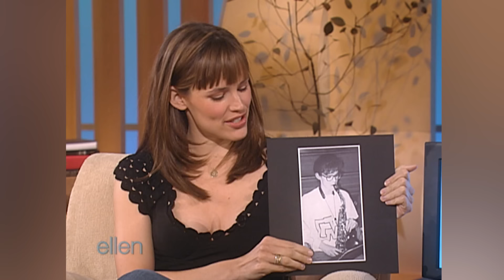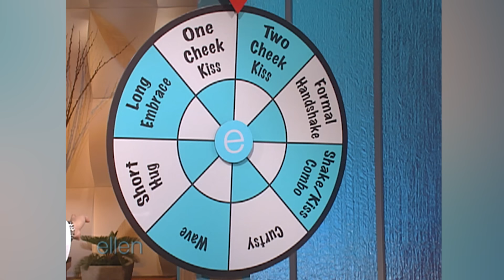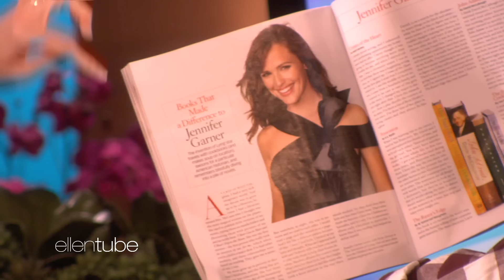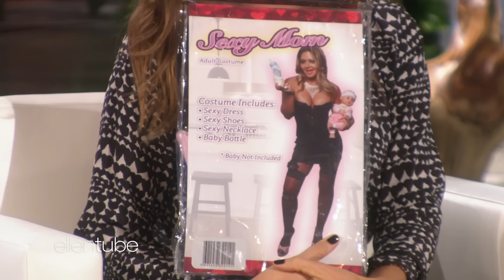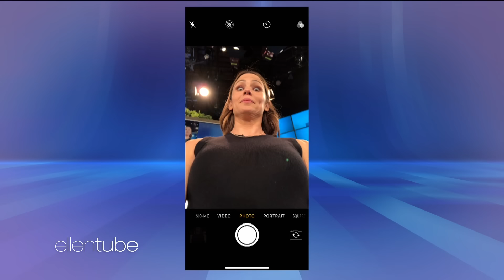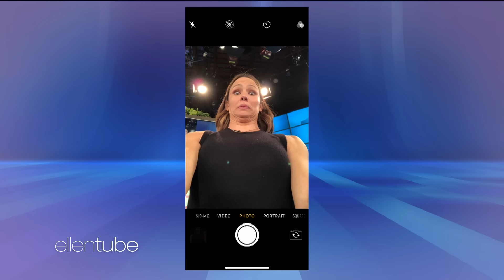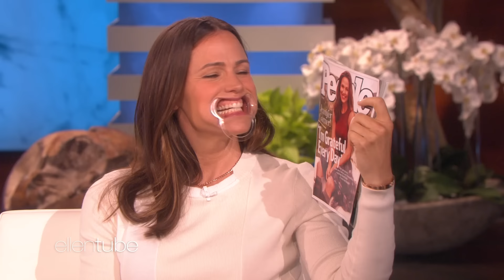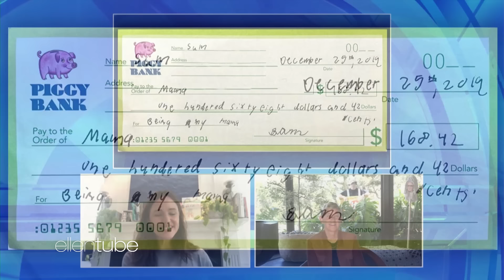Every Time Jennifer Garner Appeared on the ‘Ellen’ Show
Don’t miss out on these wonderful moments as the versatile and down-to-earth Jennifer Garner brightens the “Ellen” show stage!